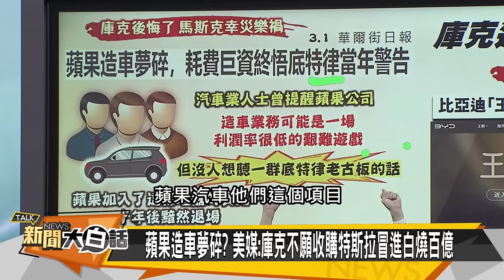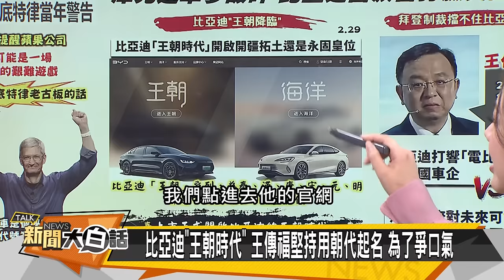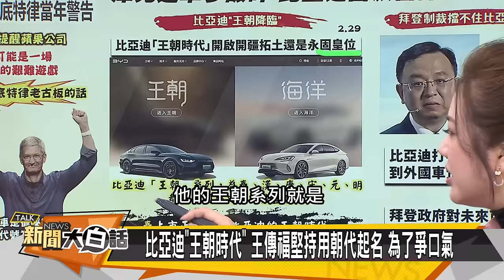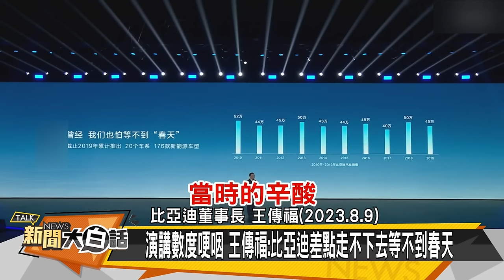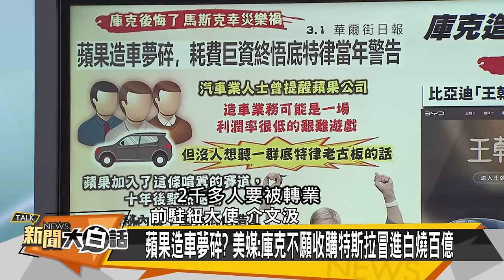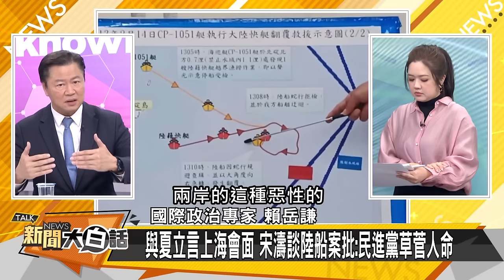[SUB]比亞迪被美氣大的？以血債算拜登頭上 新聞大白話@tvbstalk 20240301 (字幕版)